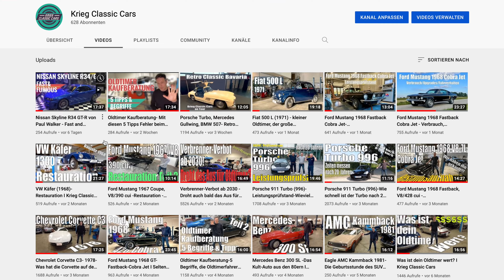RÜCKBLICK 2021 & AUSBLICK 2022 - Was planen wir im neuen Jahr ? I Krieg Classic Cars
Ein aufregendes und anspruchsvolles Jahr 2021 geht zu Ende, nicht zuletzt auch aufgrund des Umzuges der Werkstatt mit dem wir noch lange beschäftigt waren.
In diesem Video werfen wir einen kleinen Blick zurück, wollen euch aber vor allem erläutern was euch diese Jahr rund um Krieg Classic Cars und unserem Kanal erwartet. Viel Spass beim Video!

Kapitelmarker:
0:00 Einleitung
0:42 Rückblick Werkstatt 2021
2:58 Warum sind wir auf YouTube?
4:21 Was erwartet euch 2022 in der Werkstatt
5:39 An welchen Projekten arbeiten wir
10:29 Ihr seid gefragt

Willkommen auf dem Youtube-Kanal von "Krieg Classic Cars".

Wir sind ein Unternehmen aus Ismaning bei München, das sich auf die Reparatur, Restauration und den Verkauf von Oldtimern und Youngtimern spezialisiert hat, sowohl für europäische Modelle wie zum Beispiel Mercedes, Jaguar oder Alfa Romeo oder amerikanische Klassiker wir Ford Mustang, Lincoln oder Cadillac.

Auf unserem Kanal wollen wir Ihnen die Faszination von Oldtimern und Youngtimern näher bringen.